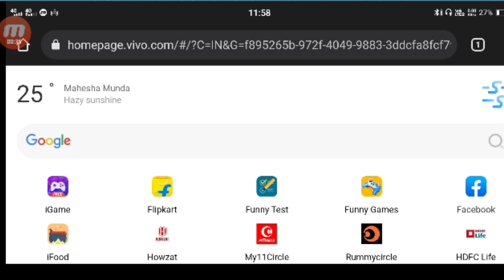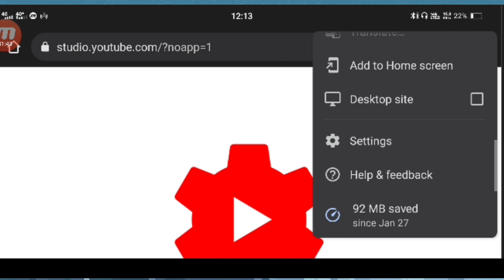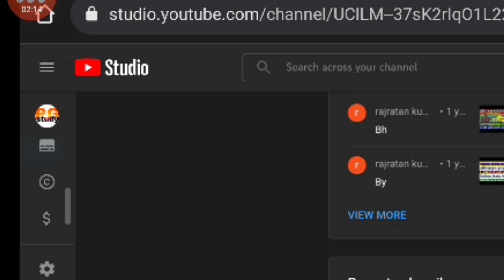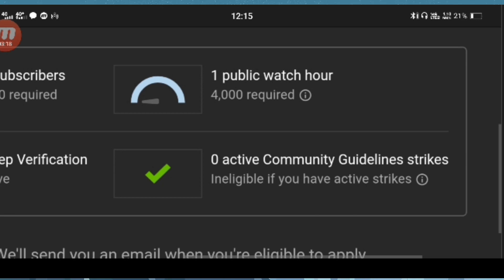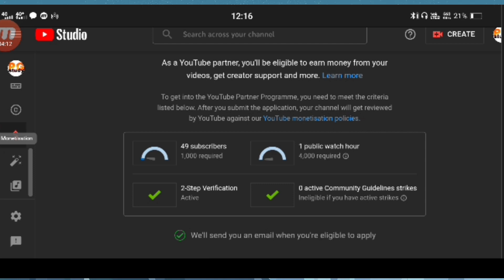यूट्यूब चैनल को मोनेटाइज कैसे करें? how to monetisation youtube channel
यूट्यूब चैनल को मोनेटाइज कैसे करें? how to monetisation youtube channel help
हेलो गाइस मैं हूं अजीत और आप देख रहे हैं PLAY GS MOST तो आप आज मैं इस वीडियो में आप सभी को बताऊंगा कि अगर आप यूट्यूब पर है और आप यूट्यूब चैनल बनाए हैं और से काम कर रहे तो आपको अपने चैनल को मुनि टाइप कैसे करें नाइट्राइड्स करने के लिए हमें किस चीज का जरूरत है हमें क्या करना होगा जो हमारे यूट्यूब चैनल मोनेटाइज हो पाएगा इस वीडियो में आपको मिलेगा
आप इस वीडियो शुरू से अंत तक देखें यह वीडियो आपके लिए बहुत ही महत्वपूर्ण है इस वीडियो में आप यूट्यूब के ज्ञान के बारे में बताना चाहूंगा इस तरह से आप अपने यूट्यूब चैनल को मोनू टाइप कर सकते टाइप के लिए भेज सकते हैं तब आपको कौन कौन सी कैटेगरी पार करना हो तब जाकर आपको आपका जो यूट्यूब चैनल है वह में भेजा जाता है क्या-क्या है हमारे वीडियो को शुरू से अंत तक देखना होगा
 Youtube help hello gais I am ajit and you watch play g precious channel so today I will tell you all of you in this video if you have on youtube and you have created youtube channels and working so you need to type muny what we need to do nitrites we need to do videos of our youtube channel monetz see this video is very important for you in this video you want to tell about youtube 's knowledge. Kind of send your youtube channel for type monu can type in which category you need to cross then go and see what 's your youtube channel from start to end.